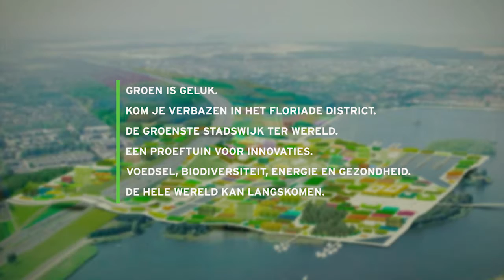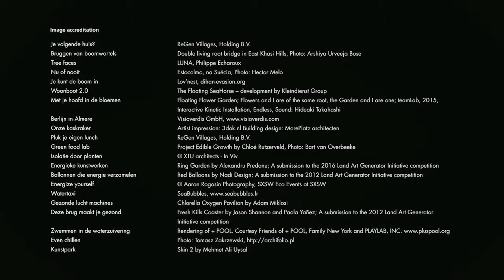Floriade concept video